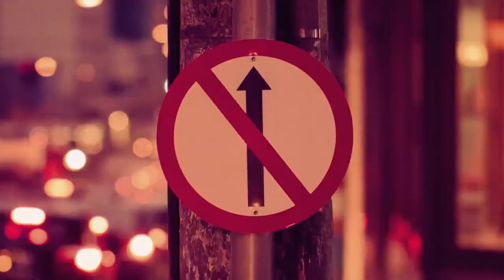VINHETA DE ABERTURA | ZORRA | REDE GLOBO | 15/08/2020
Zorra foi um programa humorístico produzido e exibido pela Rede Globo entre 9 de maio de 2015 e 5 de dezembro de 2020. O programa veio com humor reformulado, com a missão de levantar o índice de audiência nas noites de sábado, substituindo o extinto Zorra Total. O novo formato do seriado tem redação final de Marcius Melhem, Celso Taddei e Gabriela Amaral, além da direção geral de Mauro Farias e direção de núcleo de Maurício Farias.

Em 2020, por conta da pandemia da COVID-19, antes da estreia da sexta temporada do programa, a atração relembrou os melhores momentos dos cinco anos do programa. O especial foi exibido de 2 de maio até 20 de junho e entre 1º e 8 de agosto de 2020, sendo substituído pela série Diário de Um Confinado, até a estreia da sexta temporada. As gravações foram feitas na cidade cenográfica nos Estúdios Globo, com esquetes feitas remotamente, respeitando os protocolos de prevenção contra a doença.

Em outubro de 2020, a Globo decidiu extinguir o programa, junto com outros humorísticos exibidos no mesmo período como a Escolinha e o Fora de Hora, por conta, segundo a emissora, "dos desafios impostos pela Covid", que acabaram impactando os cronogramas de produção. O humorístico teve seu episódio final exibido em 5 de dezembro de 2020.